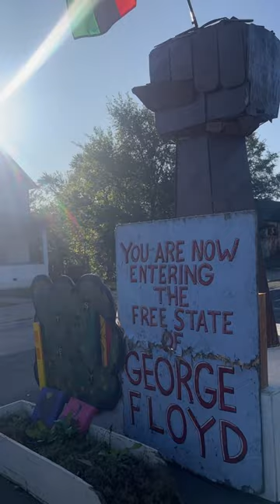Service & Justice: Creighton Students Go to the Twin Cities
Aidan leaned into advocacy during his fall break service and justice trip to the Twin Cities. He and his fellow Bluejays met with community organizers and explored the city guided by formerly unhoused individuals through the A Day in the Life program with Agate Housing.

Fall and spring break service and justice trips are open to all Bluejays to walk with others in communities near and far. The Schlegel Center for Service and Justice makes it easy for students to participate in service and justice efforts.
“I think anybody can be an advocate. It can be something as little as writing letters to your senators, but little things can have a big impact,” says Aidan.